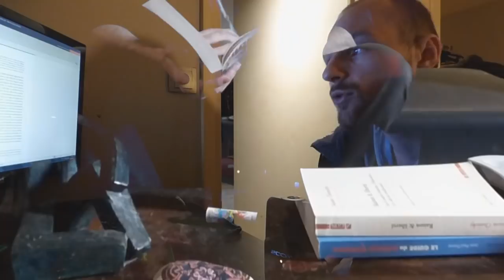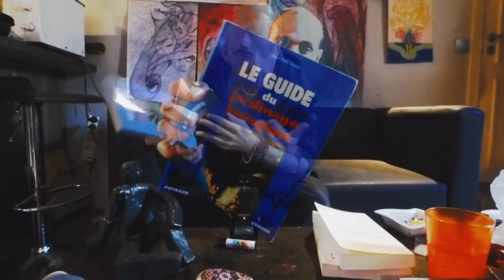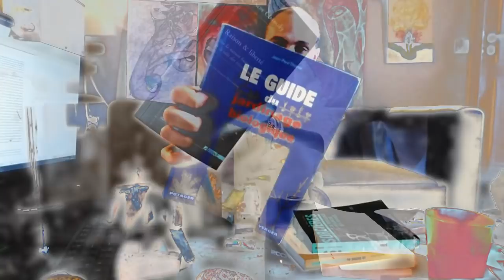GUILLEMET N°1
Nouveau format assez simple. Je vous partage mes lecture du moments:
Mona Chollet - Sorcières
Noam Chomsky - Raison et liberté
Guide du jardinage biologique
Marx Cilberstein - Matériaux philosophique et scientifique pour un matérialisme contemporain